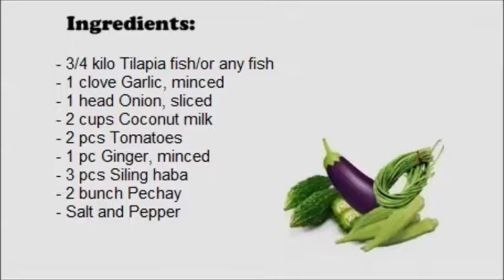Sinanglay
Sinanglay na tilapia stuffed with onions and tomatoes, wrapped in pechay leaves, and cooked in coconut milk is a Bicolano dish everyone will love. It is moist, flavorful and best served with steamed rice. Sinanglay na tilapia is a popular dish from Bicol, a region known for heavy use of coconut milk and chili in cooking such as their Bicol Express, Gisin-gising, and  Laing.